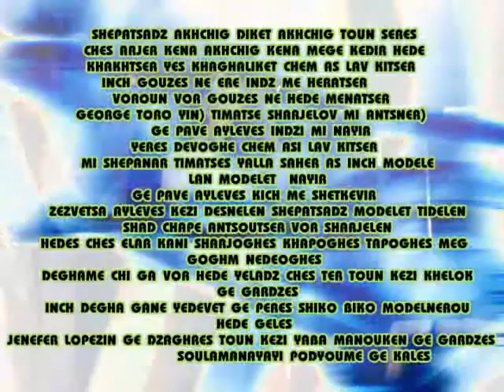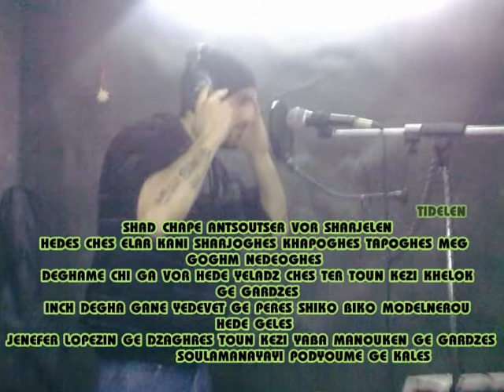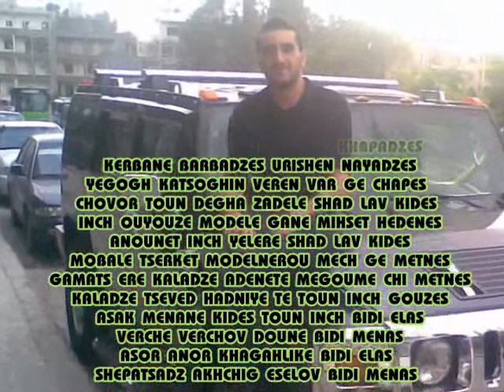George ToRo ( ShePatsadz Akhchig ) 2010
If You Would Like To Listen To My Songs & Download Them ,